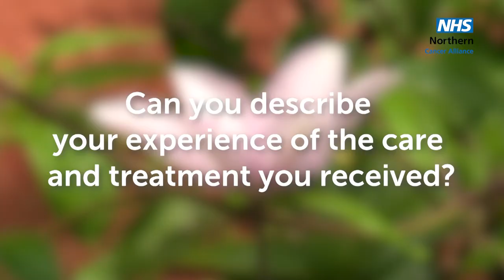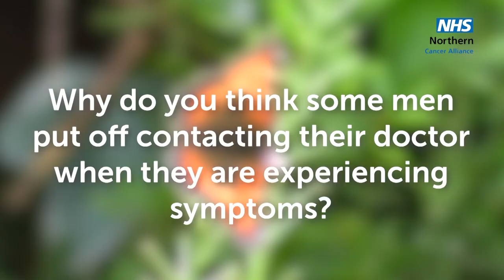Prostate Cancer Awareness | Maurice Hepworth's Story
Former Sunderland AFC footballer, Maurice Hepworth, shares his experience of prostate cancer in a bid to raise awareness of the condition and to encourage others to be aware of the symptoms.

The Northern Cancer Alliance is a multi-agency collaborative of providers, commissioners and third sector organisations, working together to increase cancer survival across the North East and North Cumbria.

SOCIAL MEDIA